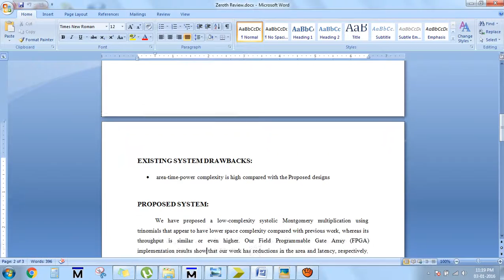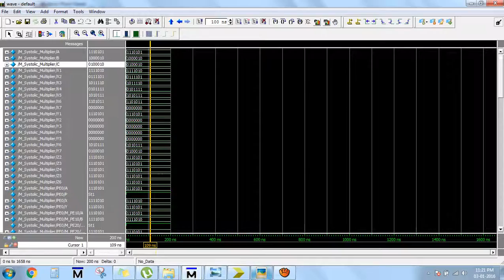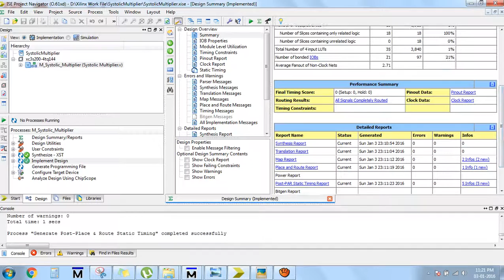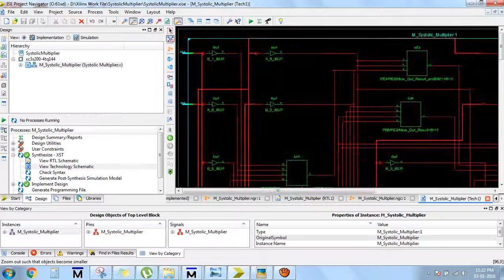High Throughput Low-Complexity Systolic Montgomery Multiplication Over GF(2^m) Based on Trinomials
Application-speciﬁc integrated circuit (ASIC), Finite field, lightweight and high-throughput cryptographic architectures, Montgomery multiplication, trinomials